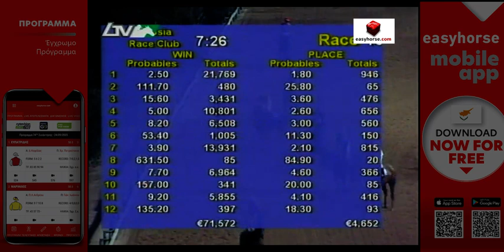80 ΘΕΡΑΠΩΝ ΙΣΙΔΩΡΑΣ 2008